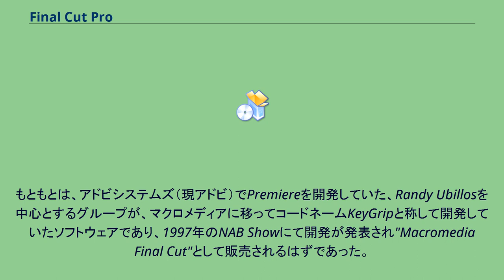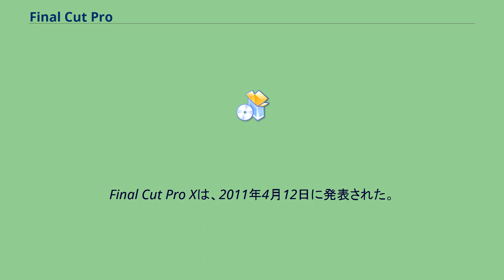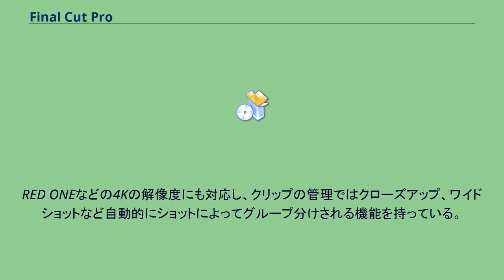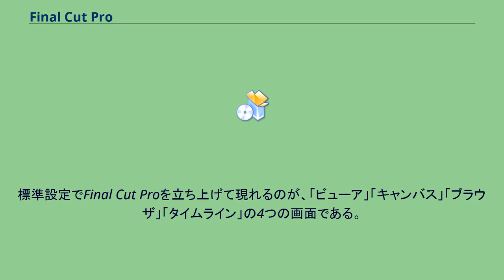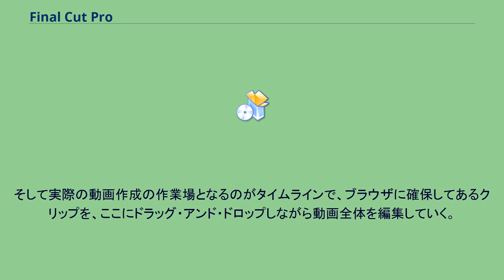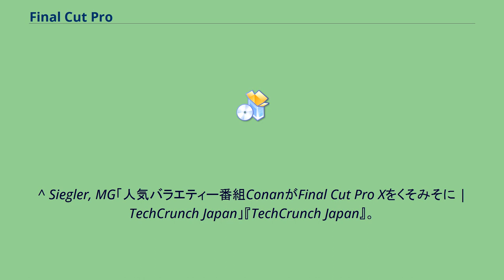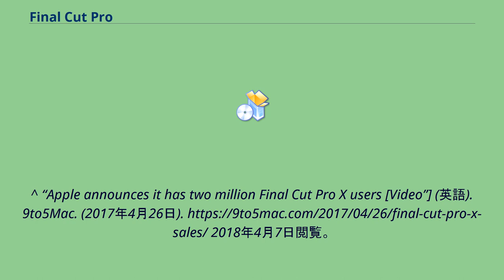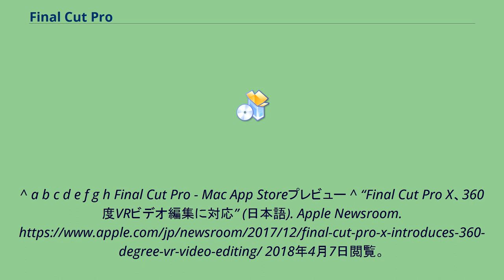Final Cut Pro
Final Cut Pro（ファイナルカット・プロ）は、Appleの開発・販売するソフトウェアのひとつで、パソコン向けのノンリニアビデオ編集を目的としたmacOS向けのソフトである。
Appleのプロフェッショナル向け映像ソリューションの中核となるソフトウェア。
バージョン６とバージョン7は、Motion、Soundtrack Pro、DVD Studio Pro、Compressor、Colorなどを含むソフトウェアスイートFinal Cut Studio（ファイナルカット・スタジオ）として販売されていた。
もともとは、アドビシステムズ（現アドビ）でPremiereを開発していた、Randy Ubillosを中心とするグループが、マクロメディアに移ってコードネームKeyGripと称して開発していたソフトウェアであり、1997年のNAB Showにて開発が発表され"Macromedia Final Cut"として販売されるはずであった。
後に、Appleが開発中のKeyGripを購入、1999年4月に"Final Cut Pro"としてVer.1が発売され、2009年7月時点の最新版はIntel Macのみ対応のVer.7となる。
2003年7月、Final Cut Proの成功により、アドビはMac版Premiereの開発を中止した（後のIntel Mac版Premiere Proは新規開発の別製品）。
Final Cut Studioは、Final Cut Proに加えて、Motion、Soundtrack Pro、DVD Studio Pro、LiveType、Compressor、Cinema Tools、Colorを含む、プロ向けのスイート。
また、機能を省略した廉価版であるFinal Cut Expressも用意されていた（後述するFinalCutPro Xの登場と価格改定に伴い、Express版はフェードアウトとなった）。
Final Cut Proは拡張環境対応に優れており、インタフェースボードやRAIDディスクの追加、Xsanシステムの利用などにより、さらに高性能・高画質な編集も可能である。
Final Cut Pro Xは、2011年4月12日に発表された。
2011年6月、AppleはFinal Cut Proの新しいバージョンである"Final Cut Pro X"(FCP X) 10.0をリリース。
内部構造が根本的に刷新されたほか、ツールとしての挙動・用語の概念・UIデザイン等が大幅に変更された上に多数の機能が削減された為、混乱を起こし批判を浴びた。
しかし、無料アップデートを繰り返して改良と機能追加を進め、2017年4月の時点でユーザー数が200万を超える人気ソフトとなっている。
Final Cut Pro XはGrand Central DispatchとOpenCLをサポートをしている64bitアプリケーションである。
これらの機能が追加されたことにより、並列処理及びバックグラウンドでレンダリングを行うことが出来るようになった。
RED ONEなどの4Kの解像度にも対応し、クリップの管理ではクローズアップ、ワイドショットなど自動的にショットによってグループ分けされる機能を持っている。
レンズフレア、手ぶれ補正、ローリングシャッター補正、カラーバランス（色補正）等の映像修正も簡単に行うことが出来るようになった。
Final Cut Pro Xは2011年6月21日からMac App Storeでダウンロード可能になった。
初期価格は35,000円で、後に26,000円となった。
2016年12月現在、34,800円である。
発売開始当初、App Storeサポートセンターによると、利用規約に記述されている「(i) お客様には、個人的、非商用目的に限って本iTunes商品を利用される権限が与えられるものとします。」を根拠とし、「iTunes Storeでは非商用目的の、個人でご利用を目的としております」と回答しているため、Final Cut Pro Xはプロユースとしての使用できないとされていた。
2012年8月現在は法人向けストアである Apple Store for Business からの決済もできるようになっている(通常のApple Storeや同Educationには表示されない)。
Appleは、今後のアップデートによりマルチカメラなど...